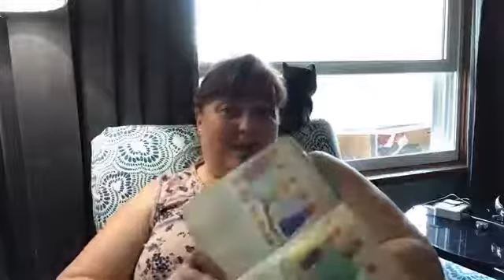June 8 - Bible Bedtime Stories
The Jesus Storybook Bible - The Story and The Song